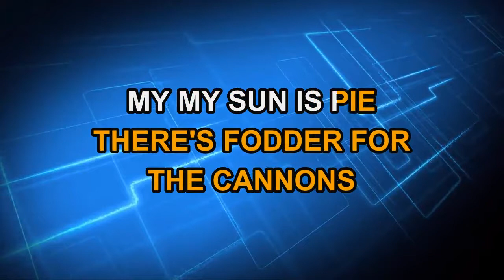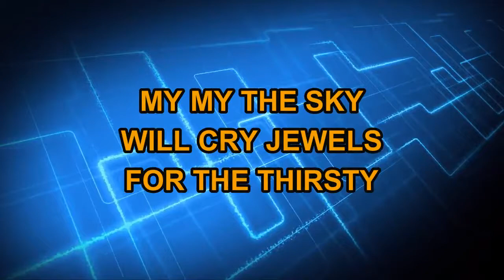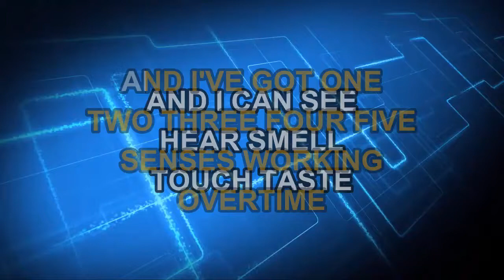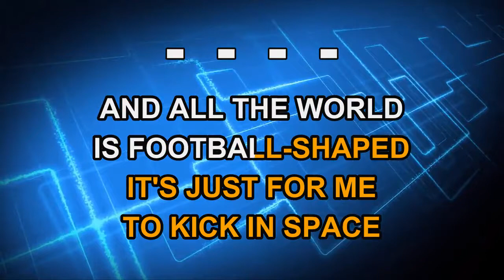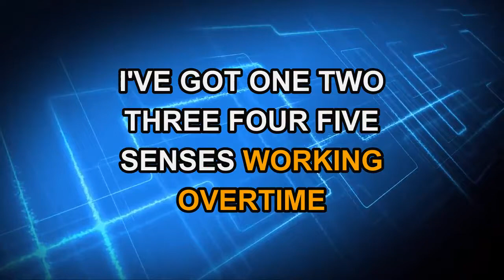XTC - Senses Working Overtime (Karaoke)